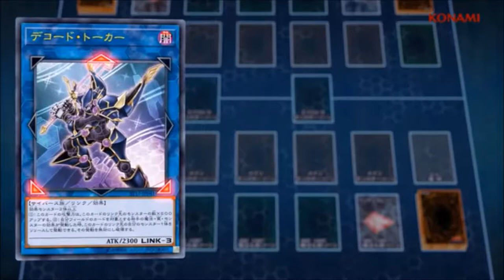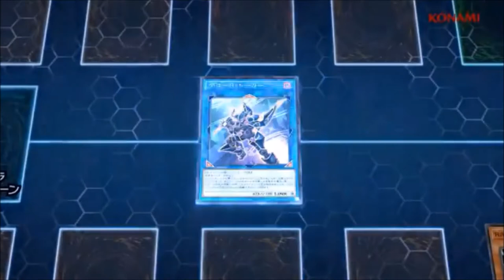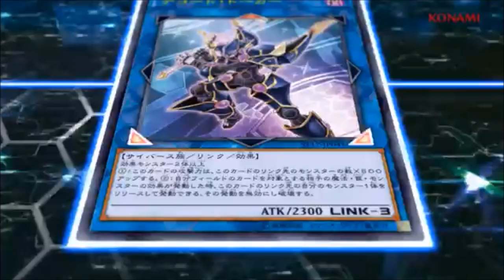Links Tutorial 3 - Pendulum Zones + Recap(Late Upload)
this was made before the master rules were even updated so ignore any ignorance